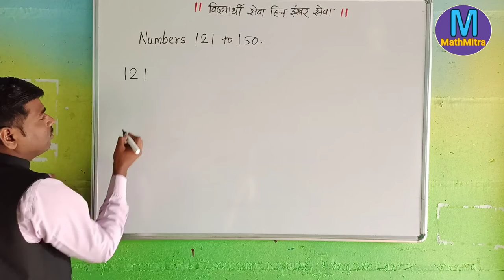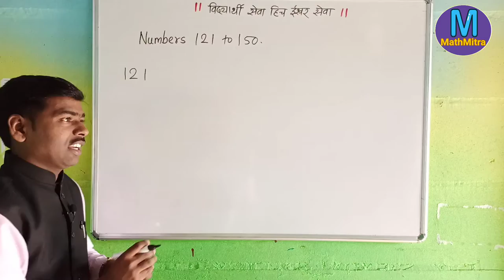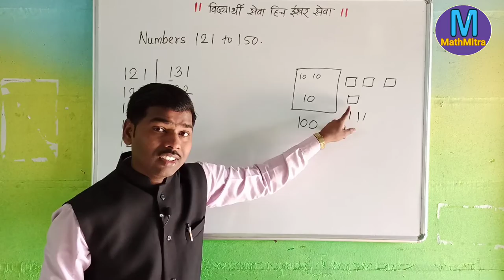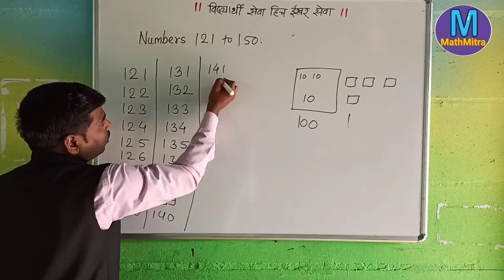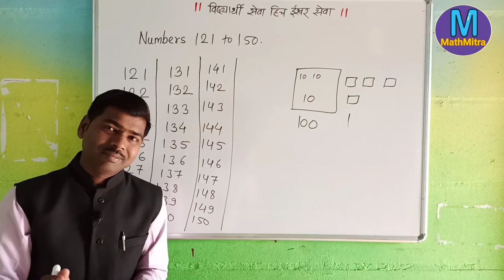Std2 121 to 150 Day 2